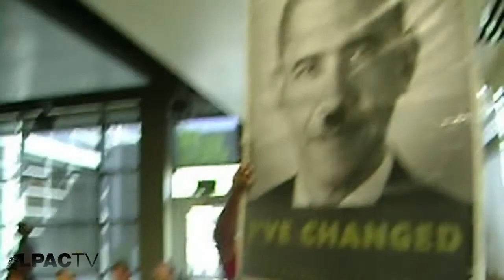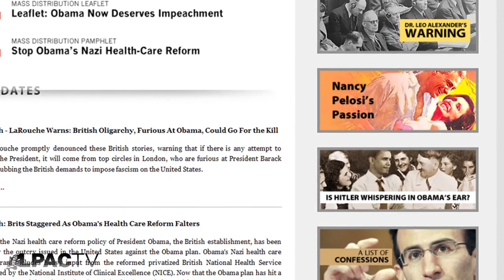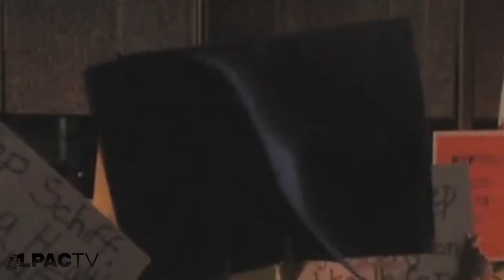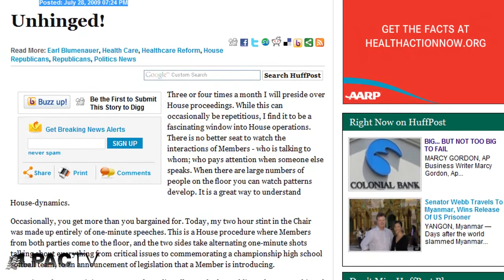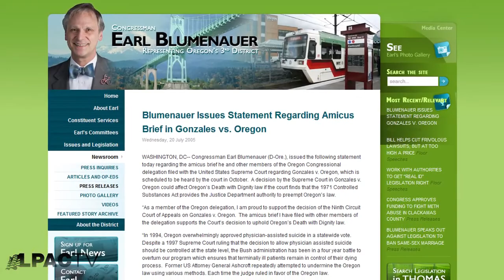Vad alla borde veta om OBAMAS DÖDSPANELER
I mars-april i år bestämde sig Obama för att frysa ut sina få goda krafter och lyssnade bara på "beteendeekonomer" som Larry Summers, Peter Orszag och Timothy Geithner. En av deras stora måltavlor för plundring för finansintressenas räkning blev "sjukvårdskostnaderna". Lyndon LaRouche konstaterade den 11 april att Obama lider av ett Nero-komplex och varnade för att de ekonomer han valt att lyssna på skulle börja driva igenom en fascistisk åtstramningspolitik.

Undersökningar gjorda av LaRoucherörelsen i USA ) rörande dessa ekonomers planer visade att de var en kopia av NICE, National Institute for Health and Clinical Excellence, ett institut som funnits i England och Wales sedan 1999 och som utfärdar riktlinjer för hur ransoneringen av vård till gamla och kroniskt sjuka ska gå till. Men även det är en kopia av Hitlers "Tiergarten 4"-politik från och med 1939 för att ge "barmhärtighetsdöden" till människor som lever "liv som inte är värda att leva".

LaRoucherörelsen spårade vidare upp tidigare skrifter av Obamas sjukvårdspolitiska rådgivare, framför allt Ezekiel Emanuel, som har förespråkat dödshjälp och kommittéer, numera allmänt kända som "dödspaneler", som ska avgöra vem som får och inte får vård beroende på kostnader och andra av NICE uppställda kriterier för vilka liv som är värda att rädda. I Obamas "reformförslag" är det IMAC (Independent Medicare Advisory Council) som tilldelas den funktionen. LaRouchePAC offentliggjorde genast dessa upptäckter och spred dem över hela USA, och uppmanade kongressen och befolkningen att göra motstånd mot denna nazipolitik.

LaRouchePAC skapade den nu världsberömda Obamabilden med Hitlermustasch som blev så populär på alla politiska möten angående sjukvårdsreformen. Obama-administrationen lyckades inte driva igenom sjukvårdsreformen före kongressens sommarupphåll och de flesta bedömare i Kongressen har dödförklarat den nu när de sett massrevolten.

Nu är läget tvetydigt och mycket känsligt, enligt LaRouche. De finansintressen, speciellt i London, som ser att Obama är på väg att misslyckas med det uppdrag de gav honom, kan försöka bli av med honom och dra hela USA genom blodigt kaos för att förhindra det mer ordnade och konsititutionsenliga alternativ som LaRouche förespråkar, ett alternativ som tar ifrån dem deras makt över USA:s och världens ekonomi. Därför har LaRouche manat alla att förhindra sådana försök att så kaos och våld och skydda både presidenten och de styrande institutionerna i USA. Men detta betyder att mer förnuftiga och patriotiska personer måste sättas in i Vita huset för att utöva vuxentillsyn över Obama, samtidigt som rådgivarna med naziliknande inställning sparkas ut.

Kampanjsida:
STOPPA OBAMAS NAZIDOKTORER

THE MASS STRIKE IS ON:
STOP OBAMA'S NAZI 'HEALTHCARE' REFORM